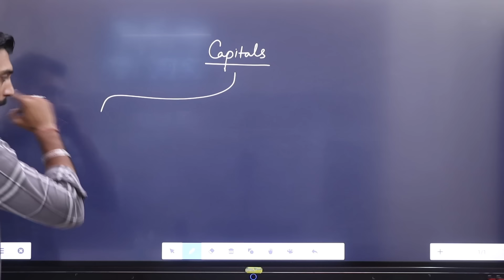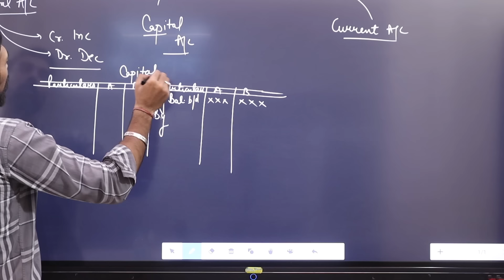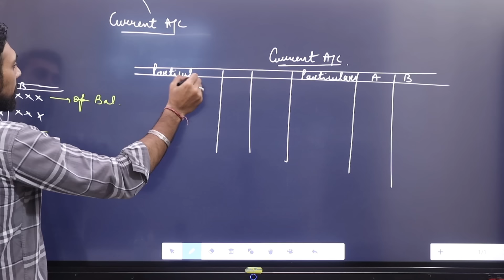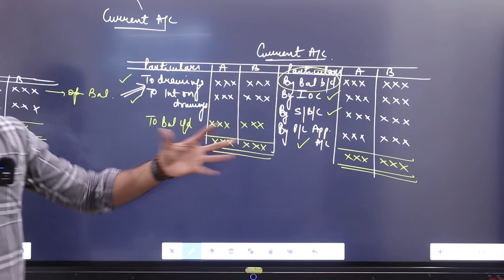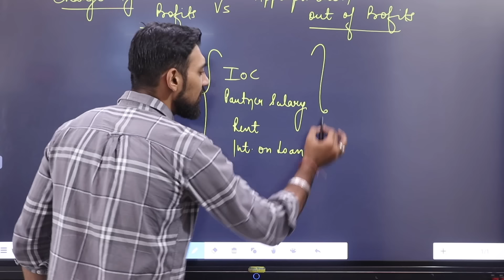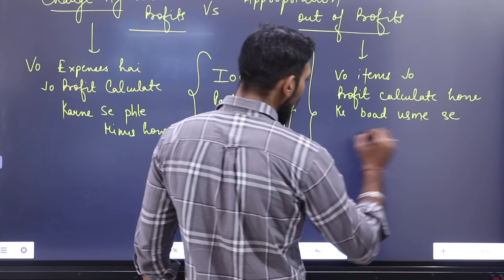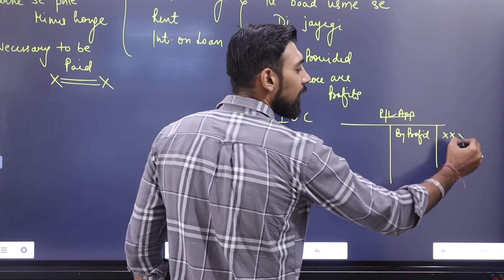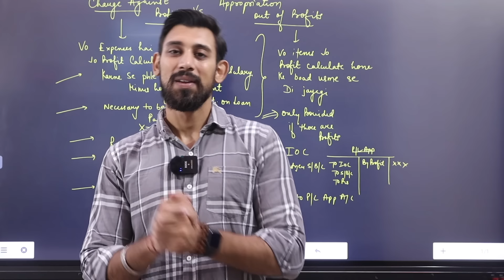Partnership - Fundamental | Current account basics | Charge vs Appropriation basics | Part 3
Business studies book for class 12 :-

The book contains study material in proper form, including all types of questions - objectives, intellect based , case studies , long answer questions and even test papers for all chapters !